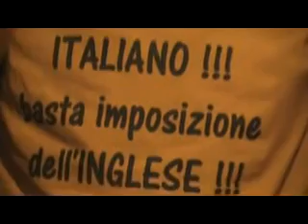MERAVIGLIOSO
Questa canzone e un inno alla vita anche quando sembra che tutto sia finito